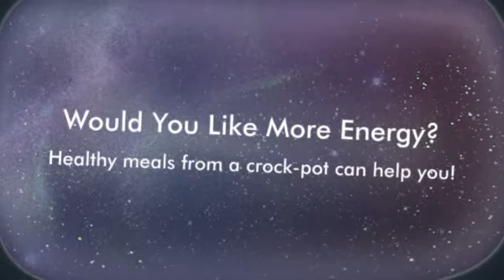london broil recipe crock pot